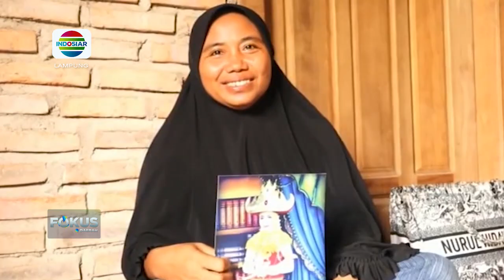Rekonstruksi Penculikan Dan Pembunuhan Ricuh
Berita Lampung, 5 Juni 2023